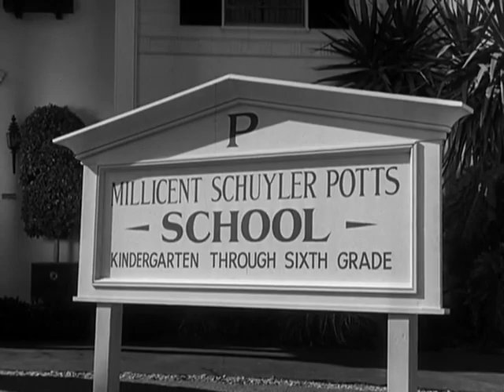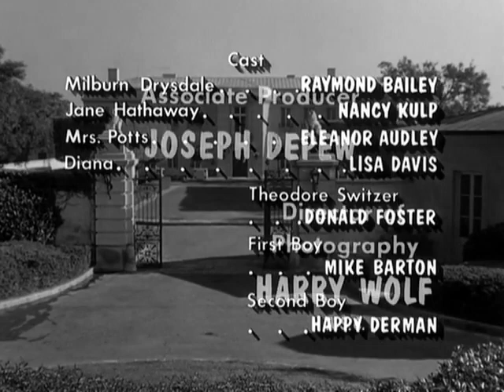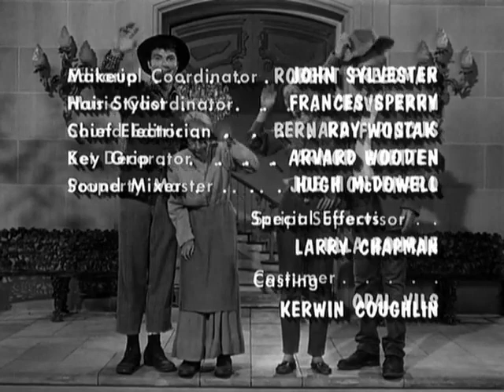0236 Jethro's Graduation